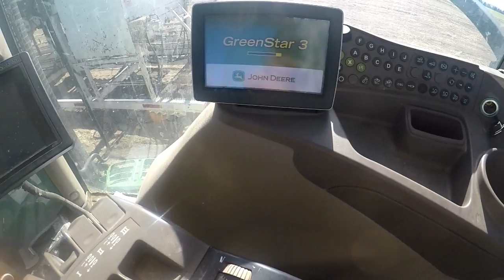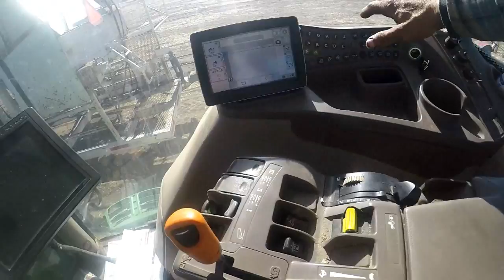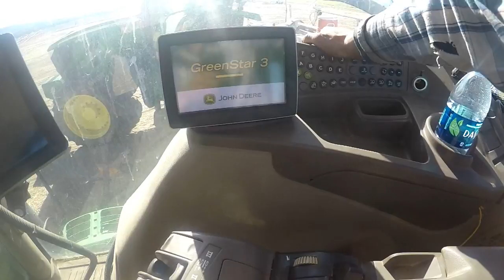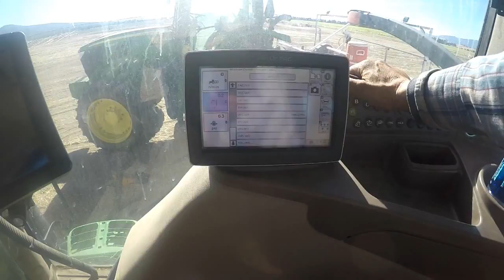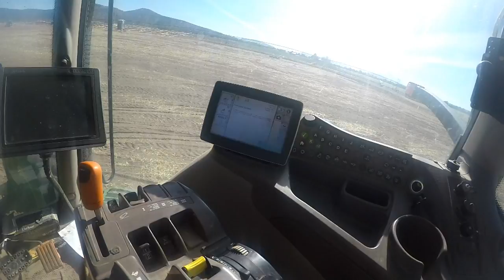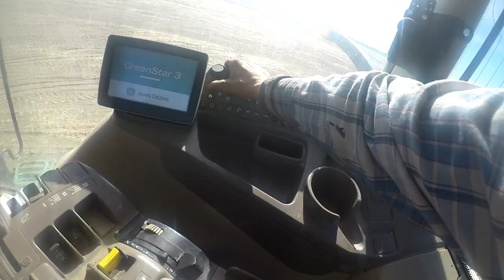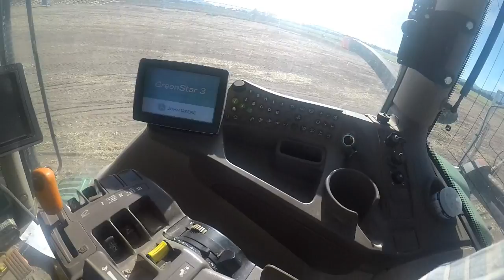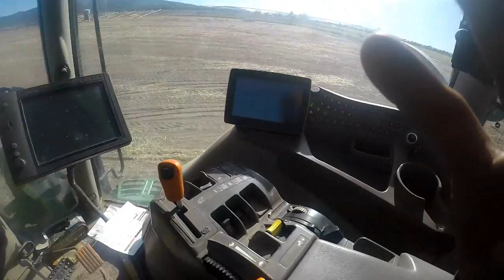John Deere 6170r codes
Here we are again with just one step by step diagnosis of one of many codes in 2 6170r  john deere's .